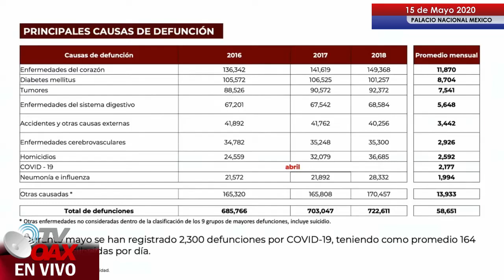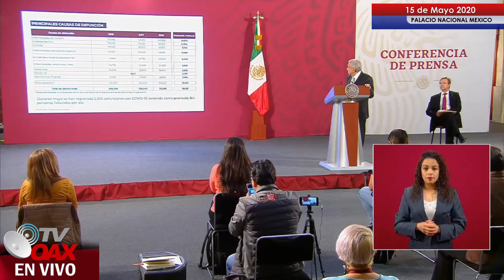¿Covid es tan letal como dicen? tienes que verlo.